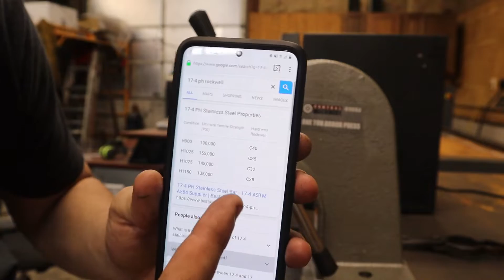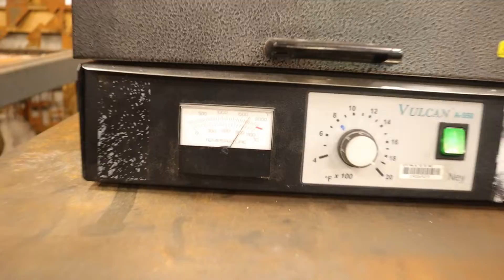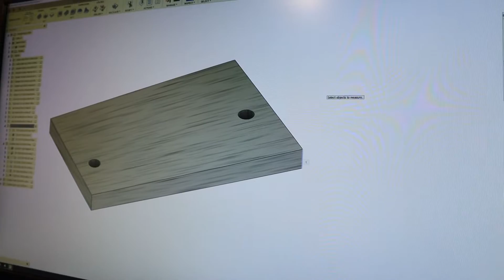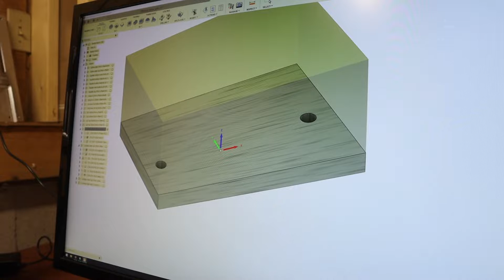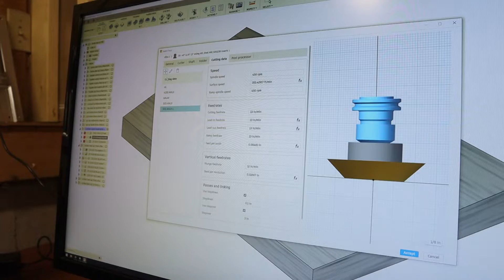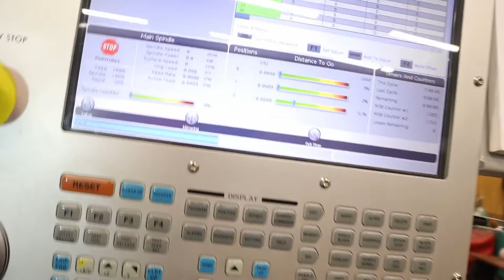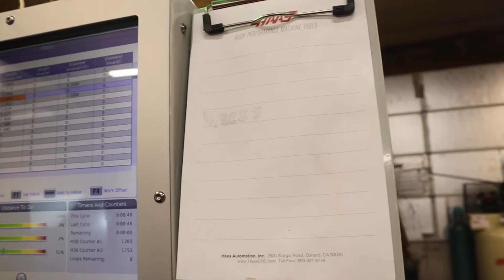Garage vlog 2 - Heat treating a blade, new lockbar insert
Turns out knife making is hard. Who would of thought..